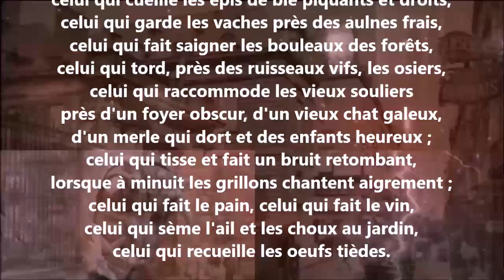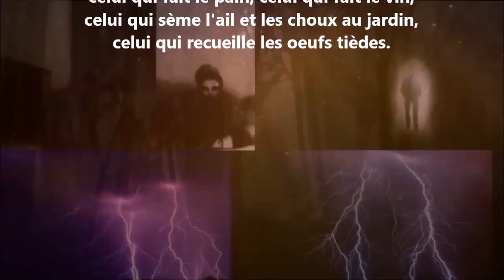Ce sont les travaux de l'homme qui sont grands - Francis Jammes lu par Yvon Jean